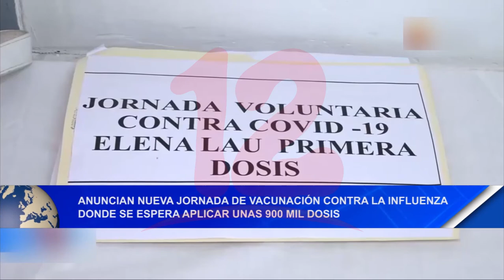Anuncian nueva jornada de vacunación contra la influenza donde se espera aplicar unas 900 mil dosis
Noticias12Nicaragua Anuncian nueva jornada de vacunación contra la influenza a partir del 16 de mayo donde estarán aplicando casi 900 mil dosis.